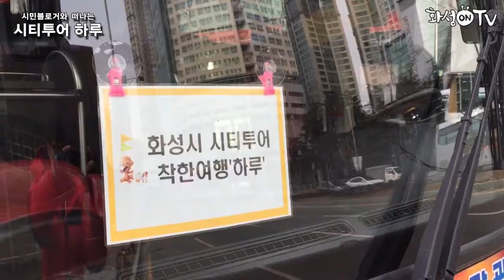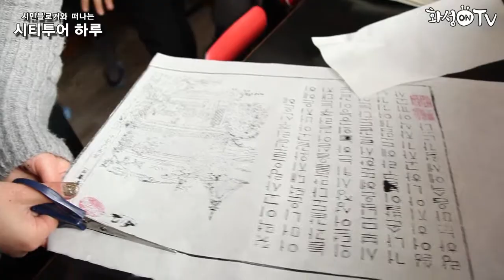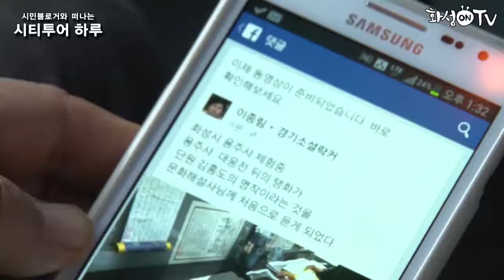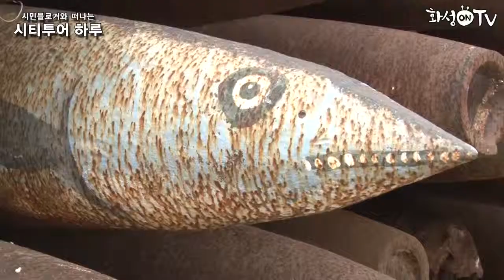시민블로거와 함께 떠나는 화성 시티투어 하루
2014 화성 시민블로거 팸투어